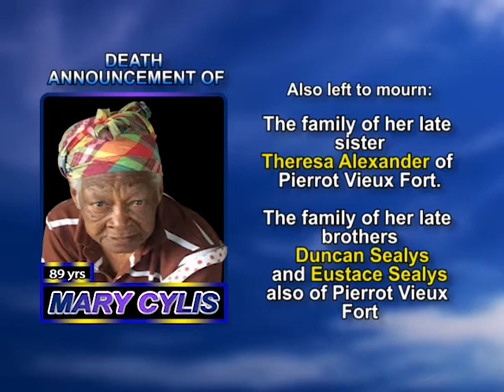Mary Cylis long 1